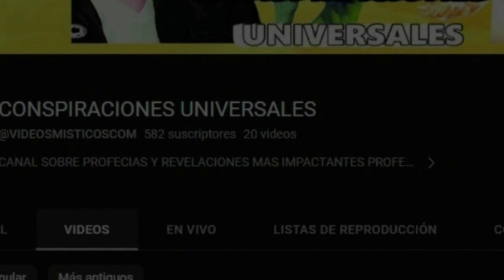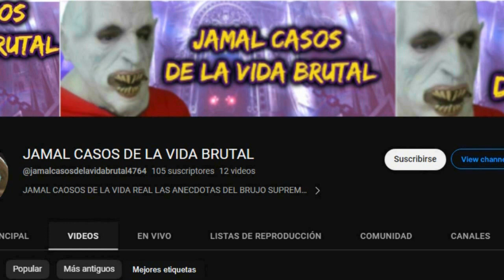PORQUE NO NOS DAMOS CUENTA DE LA VERDAD